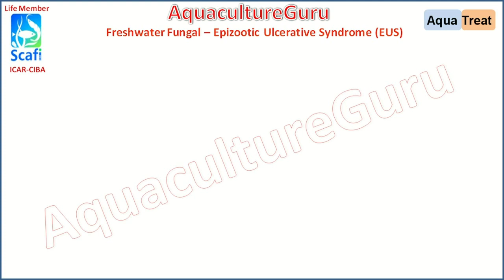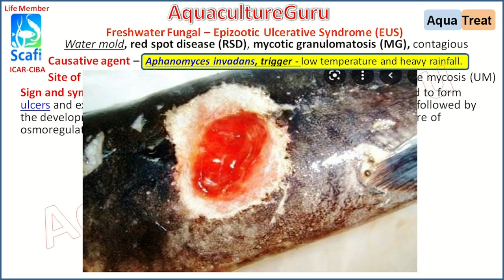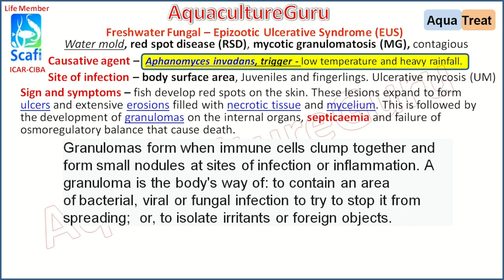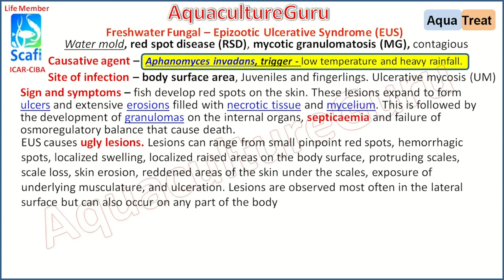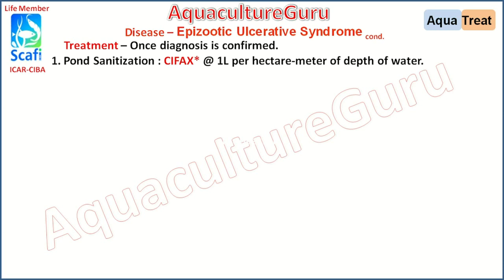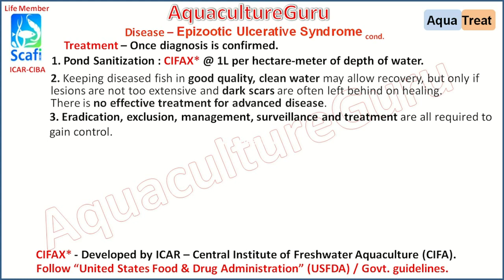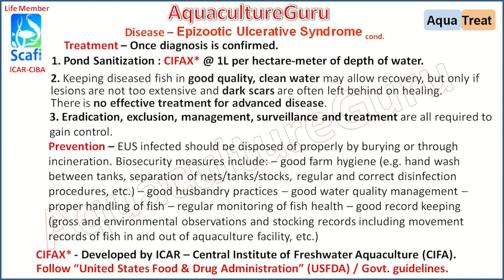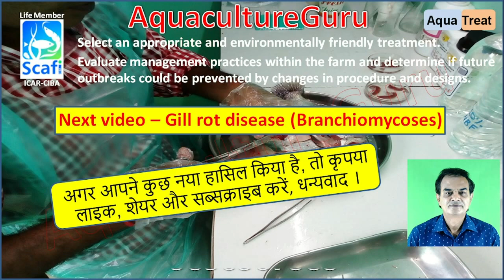AquacultureGuru - AquaTreat - Epizootic Ulcerative Disease EUS - Red Spot Disease- Complete Therapy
This video explains about the practical details of the Epizootic Ulcerative Disease.  The disease is caused by Oomycetes fungus, that attacks fish when temperature goes down with heavy rainfall. Also, know as Red spot disease (RSD), Mycotic granulomatosis (MG) and Ulcerative Mycosis (UM)